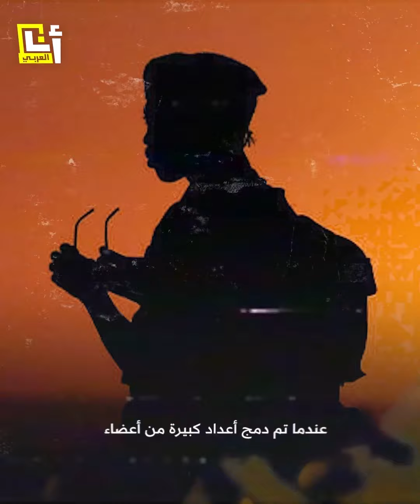ما هي قوات الاحتياطي المركزي التي انتشرت مؤخراً في شوارع السودان؟ │ في السياق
قوات سيئة السمعة ارتبط اسمها بفظائع في دارفور وجنوب كردفان.. ماهي قوات "أبو طيرة" السودانية؟